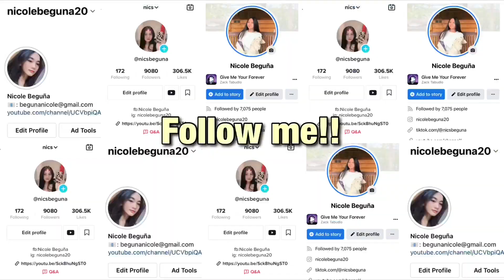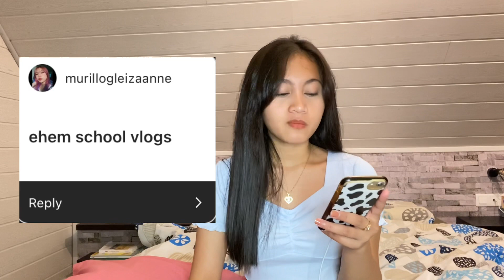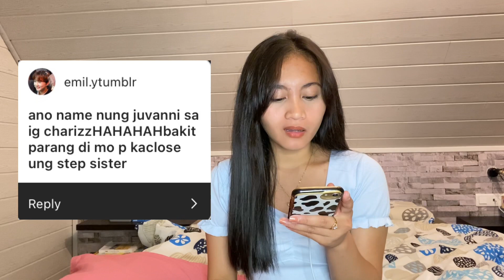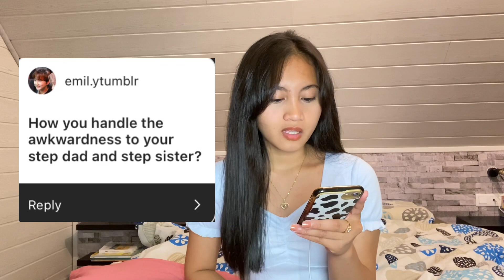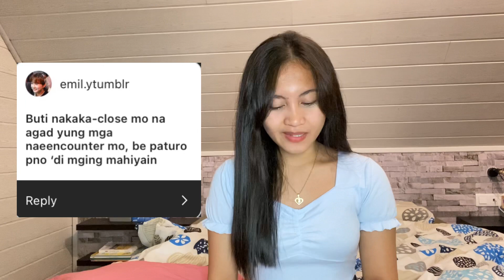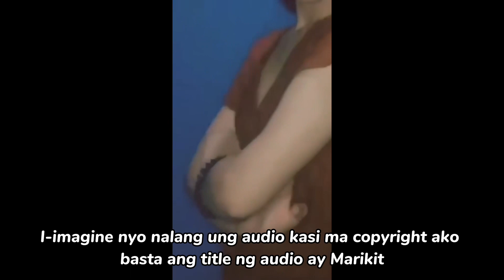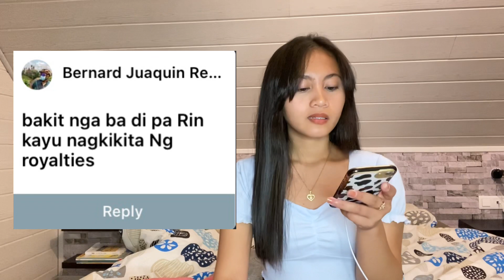Q&A CHALLENGE PT.2 (BAKIT NGA BA NASA FRANCE NA AKO?) || Nicole Beguña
Musics I used: (credits) thanks to them :))